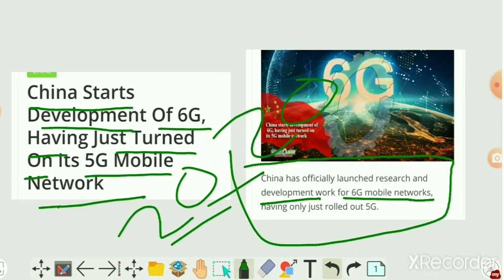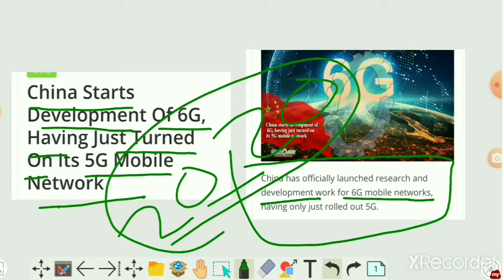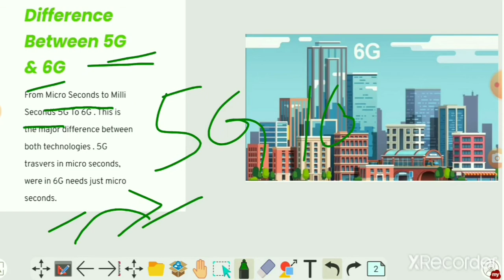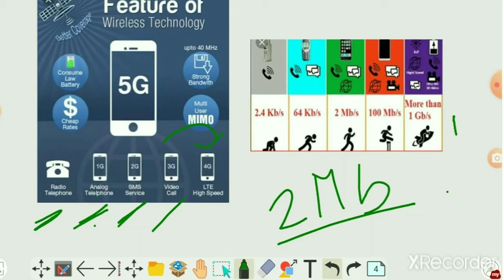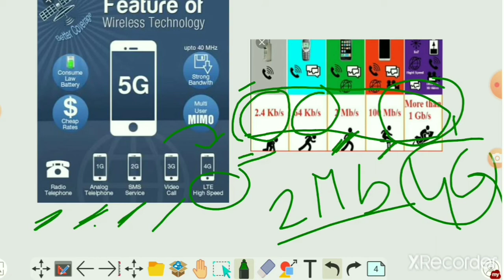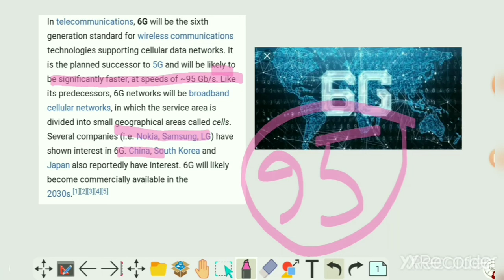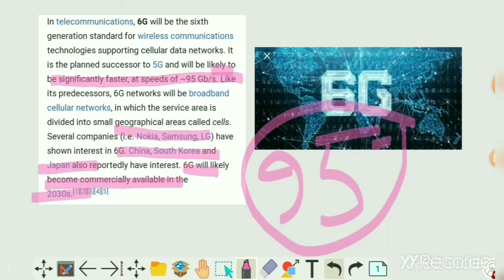China Starts Development Of 6G Mobile Network// চীন 6G তে কাজ করা শুরু করে দিল🙆‍♀️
China Starts Development Of 6G Mobile Network..

Blackboard Study
Prosenjit Biswas
China japan and Korea Development Of 6G Mobile Network...